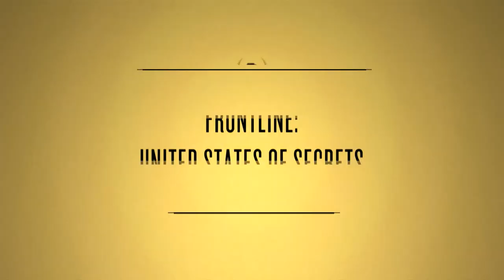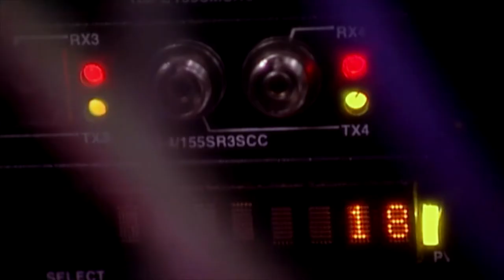Martin Smith - FRONTLINE: United States of Secrets - 2014 Peabody Award Acceptance Speech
Winner 2014 | FRONTLINE, in association with Kirk Documentary Group, Rain Media

In a landscape where state secrecy battles digital openness, United States of Secrets, a FRONTLINE documentary, charts a devastating expose of the National Security Agency and a troubling portrayal of official American efforts to track the phone and internet relays of private citizens. Packing an avalanche of comprehensive detail into a two-part documentary, the program painstakingly pieces together the steps taken to shape the last two decades of U.S. government surveillance. The resulting context is chilling: an intricate record of domestic spying since 9/11, punitive measures against NSA employees who refused to toe the line, and strategic attempts to ensure the support of Silicon Valley. Rich, provocative and methodical, United States of Secrets rebuilds the environment that helped drive Edward Snowden’s dumping of an unprecedented amount of classified information. It traces both the extent of government activity in keeping its surveillance plans on track and the lives diminished by that process. For opening our eyes to what happens when the boundaries of the permissible get stretched beyond repair, United States of Secrets earns a Peabody Award.